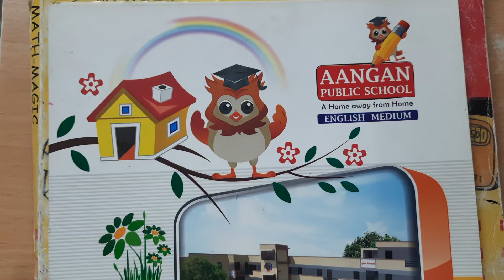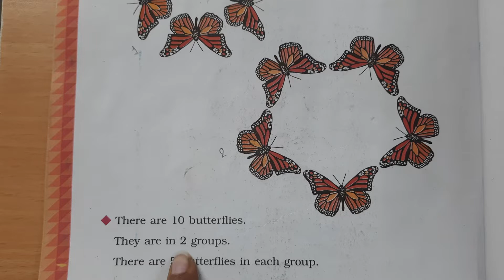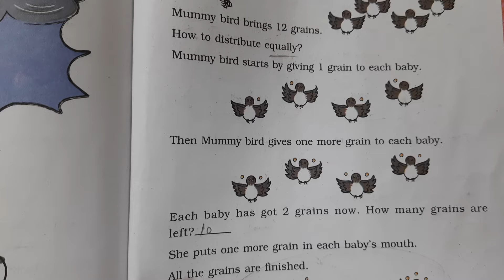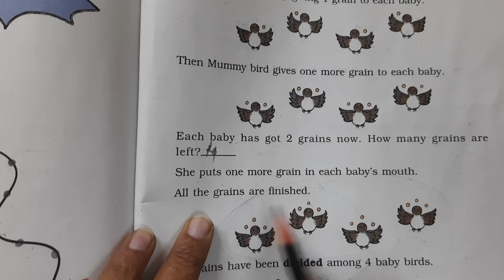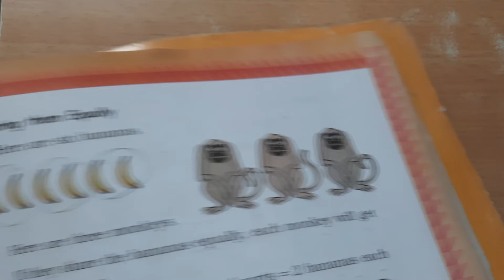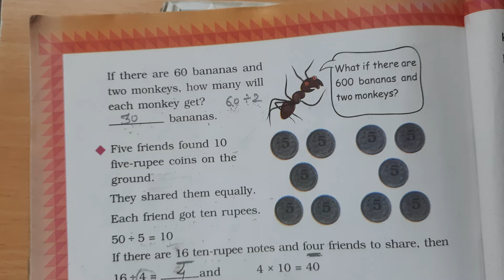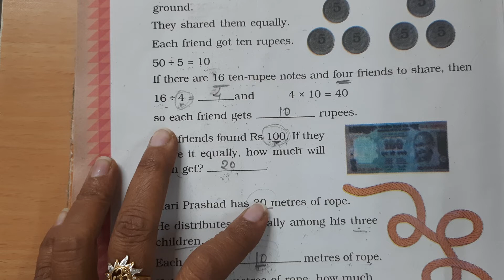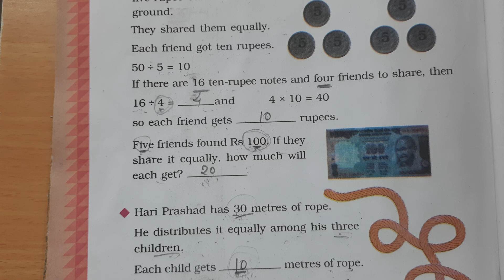Std - 3 - Maths - Lacture - 12 - Ch - 12